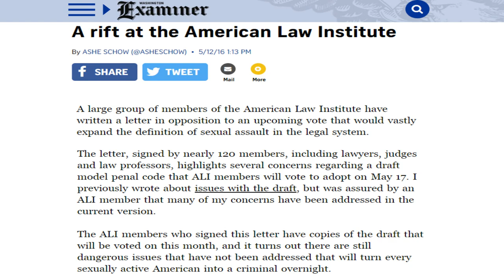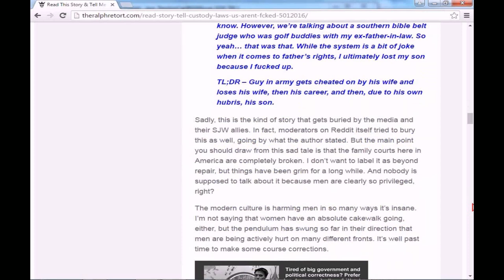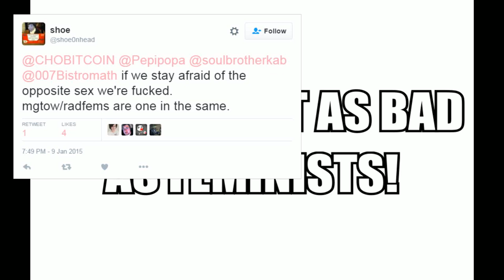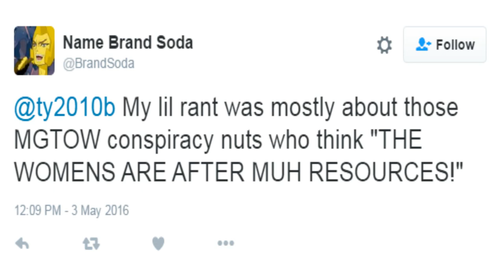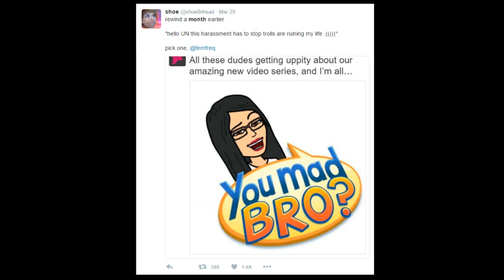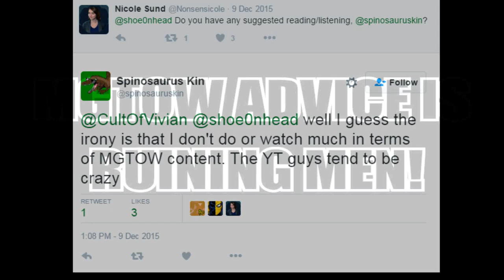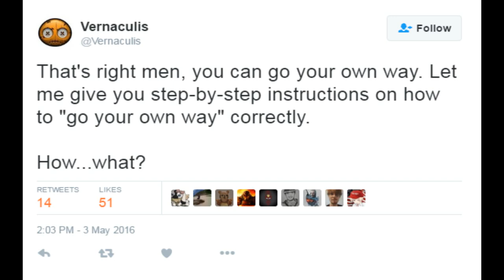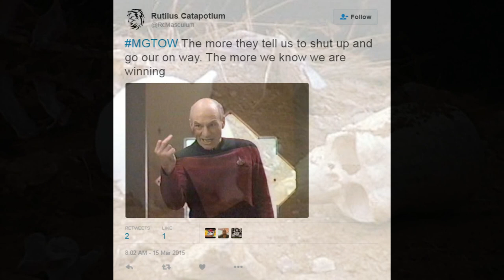Anti-Feminists Have Lost the Plot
PlanetEvans/GeezerGaming merch now available!

Some links if you haven't been paying attention to the growing tension between anti-feminists and MGTOW...
(That's more than enough to keep you busy. :p)

"Why can't the world go back to being a Barry White song? (subtitled: a tradcon love story)" links...